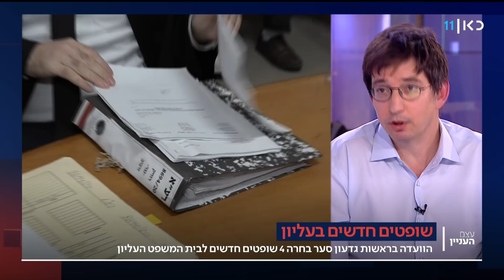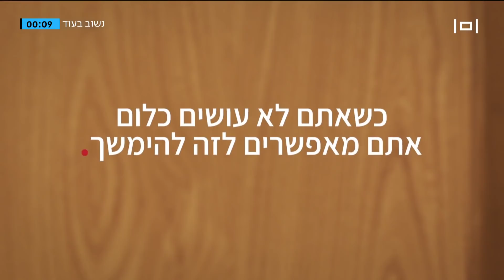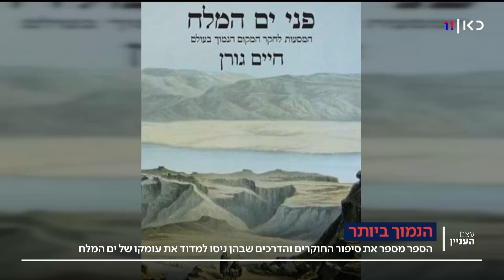עצם העניין | 21.02.22: שופטים חדשים בעליון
כאן חדשות | ליאת רגב בתוכנית ראיונות יומית. על הפרק: הדילמות והעימותים שמובילים את סדר היום החדשותי